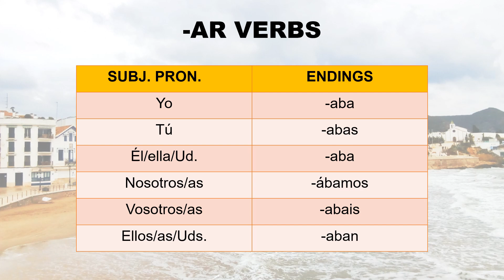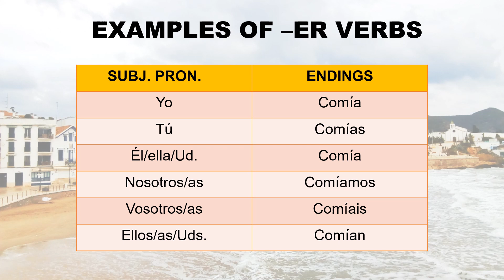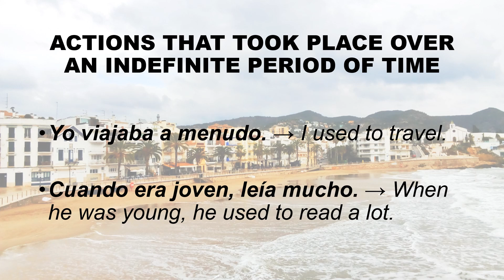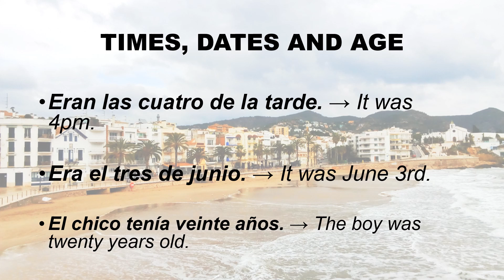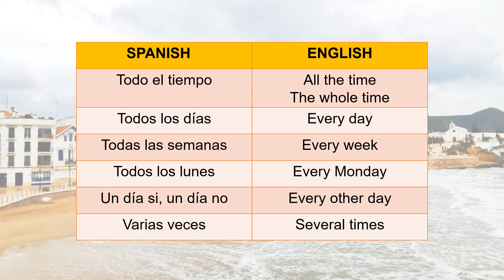How to Form and Use the Spanish Imperfect Tense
In this YouTube video, we recap some of the most important usages of the imperfect tense in Spanish.

Learn how to form the verbs through the conjugations and some of the most common irregular Spanish verbs in the imperfect tense.

We enlist the usual adverbs of time and adverbial phrases that trigger the imperfect that will help you recognize it when taking a test or creating your own sentences.

What you will find:

Spanish Imperfect Tense - Conjugations & Uses  00:02
    How to form the Imperfect Tense  00:21
    Uses of the Imperfect Tense  01:51
    Adverbs of Time and Adverbial Phrases that Trigger the Imperfect  03:34

Our goal is to offer free content for people to practice their Spanish. However, creating and maintaining our YouTube channel takes a lot of our free time. Because of our love of sharing Spanish with you, we will keep adding and updating the content in the channel. If you like the content of this video and believe that it helps you, please consider donating. Any amount is appreciated. Donations will be used to support the free content of the channel.

Find more on social media!